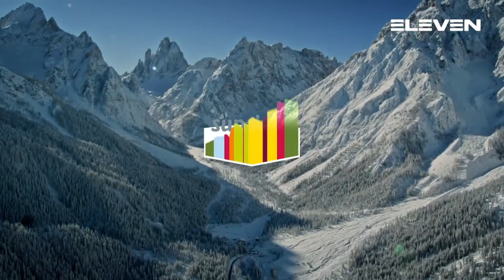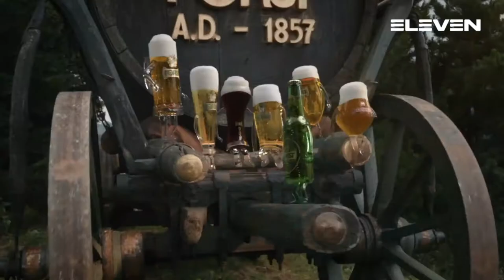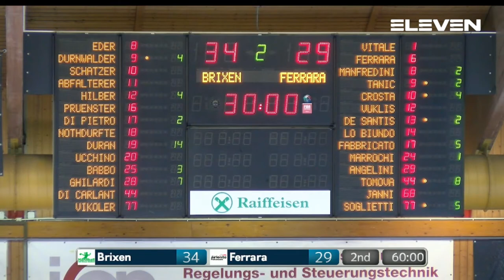Serie A Beretta F [12^]: Brixen - Ferrara 34 - 29